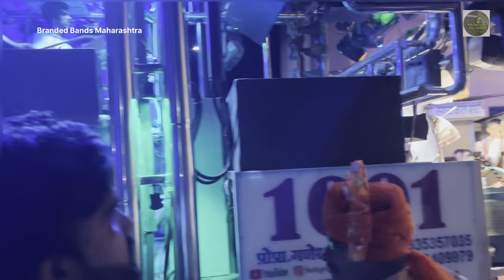🎧🔥जो राम को लाये हे song by🥁💫🎹 shree_radhe_krishna_band_Amalner🔥🎷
🎧Use  headphone🎧